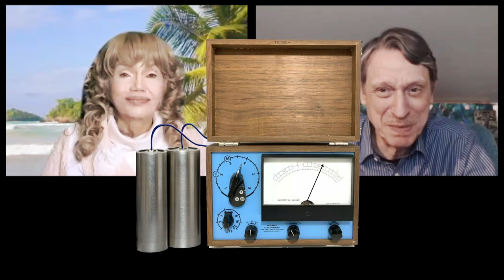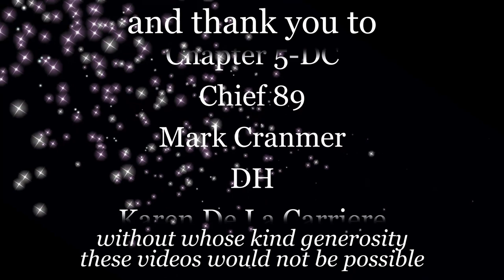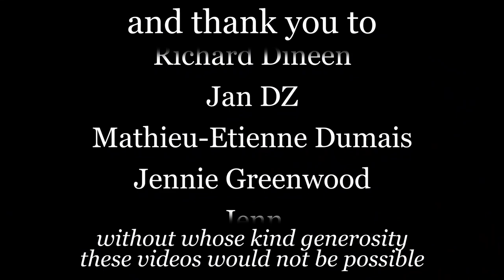Scientology erodes love and destroys family – with Karen De La Carriere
[scroll down for links] Hubbard taught nothing about love or compassion. Just as Mao transformed traditional family loyalty into devotion of the Communist Party, Hubbard demanded loyalty to Scientology and even shattered the natural bond between parents and their children. Conversation about the 'genetic entity' showing how Hubbard actually despised family relationship and showed neither love nor compassion for his own wives and children.

timestamps:
0:46 Jon Atack is invited to give a presentation on Scientology at Eton College, the most prestigious school in the world, attended by Prince Charles, Prince William and Harry and other royals.  The request was from Eton’s journalism society, who wanted Jon to talk about the perils of investigating the SCN cult.

3:00 Wealthy and influential people send their children to Eton.  Hundreds of millions of dollars will eventually be inherited by these boys.

5:25 The rotten stinky reputation of the SCN cult is known at Eton.

6:45 Announcing some fund raising for the channel so that Spike, who does all the secretarial/admin work for Jon, is able to keep working for him.

12:00 Question: Did Hubbard supervise the original Ls?  The Ls were a research project.  The big breakthrough was finding out that man had evil purposes, known as ‘evil intention’.

14:45 For 5 hours a day people on the prison Program (RPF) must look for their evil on 8 dynamics on the False Purpose Rundown.  SCN does not look for your goodness and abilities and strengthen those, they hunt year in and year out for your evil.

16:50 Otto Roos finds numerous rockslams and E-meter phenomena which say you have found an Evil purpose in the person holding the cans. When Otto told Hubbard that, he was offloaded from the ship.

17:10 A violent reaction of the E-meter needle means that the person has evil purposes.

19:22 the SCN cult not only has a complete absence of compassion but erodes any concept of compassion.

20:00 Ethics has supplanted love with punitive “Ethics”.

22:00 SCN cult stated doctrine is that "Man is basically GOOD".  This is hogwash in actual practice.  Staff and public who were in the cult for years and years can be declared a suppressive person (an anti-social personality).

24:00 100 of the top execs were locked into SP hole (double wide trailers) where they were not allowed to go home but had to sleep under their desks.  (Horrific seances were carried on in SP hole)
25:00 Mary Sue Hubbard (MSH) went to jail for 5 years, taking the hit for Hubbard to protect him.

26.42 MSH 's letters to him were edited so he got no bad news.

27:30 How Hubbard treated his own blood-line children.

29:00 Hubbard screamed "Look what he has done to ME" on hearing of Quentin's suicide – all he cared about was the bad PR.

30:35 The Ethics officer in SCN can order you to divorce your spouse; they regularly reveal what each spouse confessed to in auditing session.

33:00 SCN cult is supreme in the number of marriages it axes and destroys.

38:00 Discussing the subject of "brainwashing".

41:30 Hubbard wanted to supplant Love for family with love for him - the guru and his cult.

45:00 A story about Shelly Miscavige’s reaction to the death of her mom, Flo Miscavige.

49.00 IN the SCN cult your do drills and are educated to NOT have emotions; they are labeled with the derogatory term “HE & R” (Human Emotion and Reaction). You are expected to not have emotions or "Case on post" and only feel emotions in session.

51:00 Jon discusses the GE (Genetic Entity) and Hubbard said it’s the GE that wants family, not the “real” you.

53:00 A youngster was kicked out of SCN given $300, dropped off at a Greyhound bus and told to get lost.

55:00 Ton of family members have been kicked out of SCN, and completely disconnected from their children or spouse.  It happens all the time and has occurred for some 40 years.

59:00 Hubbard had contempt for the Family unit and wanted loyalty to him first.